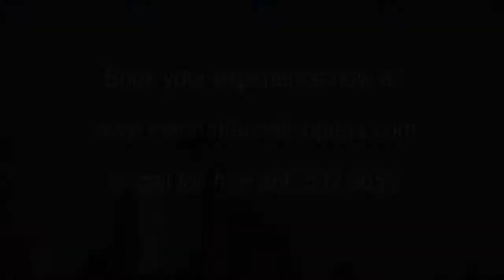07 03 17 9 ETXANIZ